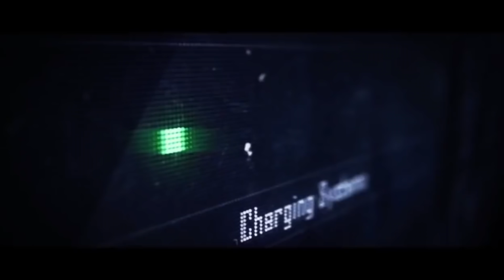Crazy Salon Prank | Part 2 | Pranks in india | Pranks by B4Bachao | 2017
Guyz after 1million+ views on our raghav slow motion prank first of all thank u soo much guyz for that n now its time for some action hehe😂  we r back with salon prank part 2 Do watch n dont forget to share n make someone laugh 😇